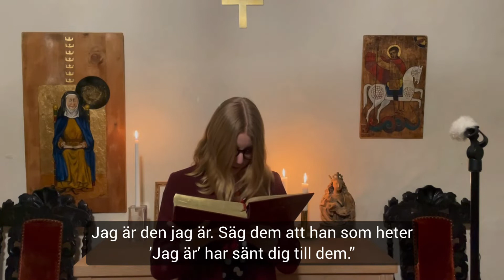2 Mos 3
Alexander Sigurbjörnsson, Beata Andersson och Hanna Björk läser 2 Mos 3.